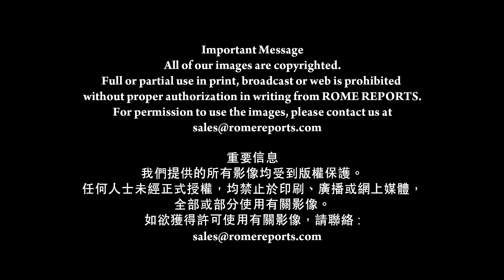羅馬主場《主日三鐘經：黑暗籠罩無阻基督徒喜樂》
【將臨期第三主日．三鐘經
聖伯多祿大殿陽台 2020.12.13 】
始於教宗保祿六世時代的傳統
流傳至今
將臨期第三主日
孩子把嬰孩耶穌塑像
帶到聖伯多祿廣場，讓教宗祝福
今年也不例外

教宗方濟各：
//疫症大流行，今年廣場人流稀疏
我知道有許多兒童和青年
在青年中心或家裡
透過各種通訊媒體同步參與
謹向大家致候

並祝福將要擺放在馬槽的
嬰孩耶穌塑像
這象徵希望和喜樂
讓我們靜默，祝福耶穌塑像：
因父，及子，及聖神之名//

教宗指，耶穌降臨是喜訊
所以基督徒不該悲傷

教宗方濟各：
//好好反思一下：我表現如何？
我是個快樂的人嗎？
我曉得傳遞基督徒的喜樂嗎？
抑或，如前所說
我總是哭喪著臉，悲傷哀愁？
若我沒有因信仰而喜悅
我就無法作證
其他人會說：信仰既令人難過
那我情願不要信仰//

教宗提供喜樂良方：
別祇顧自己
要效法聖若翰洗者

教宗方濟各：
//喜樂在於朝著耶穌基督
喜樂必須是我們信仰的特徵
即使身處黑暗境地
內心仍喜樂滿盈
因主與我同在，與我們同在！
主復活了！
主！主啊，主啊！
我們生命的中心//

教宗建議大家以聖人為榜樣
別求個人名望
祇導引人歸向基督

（羅馬主場報導 12月14日）